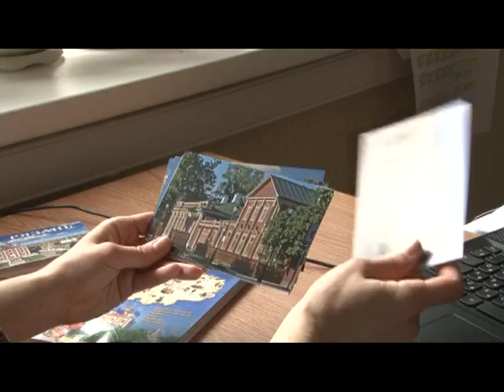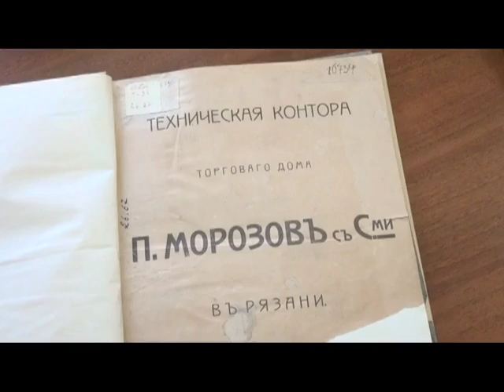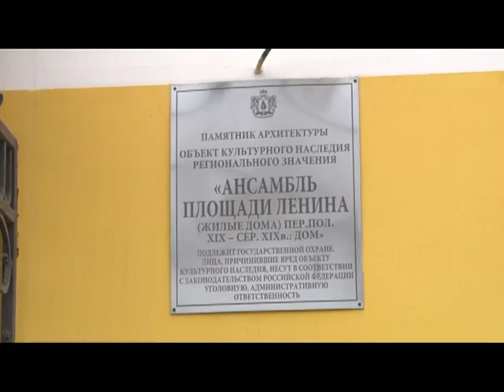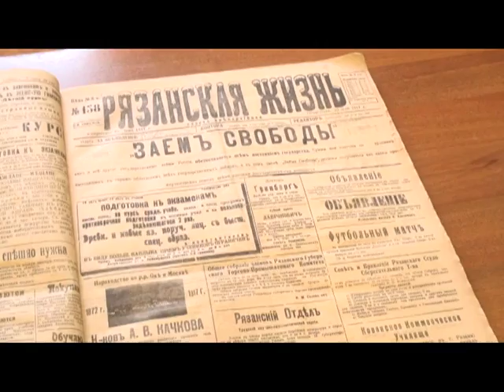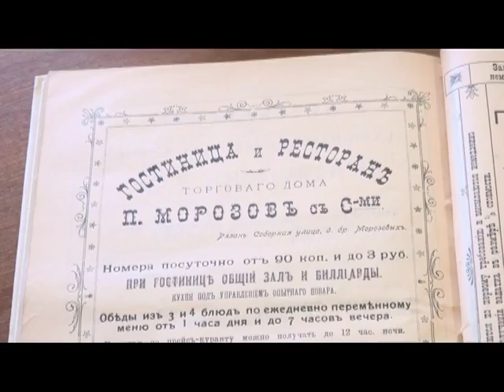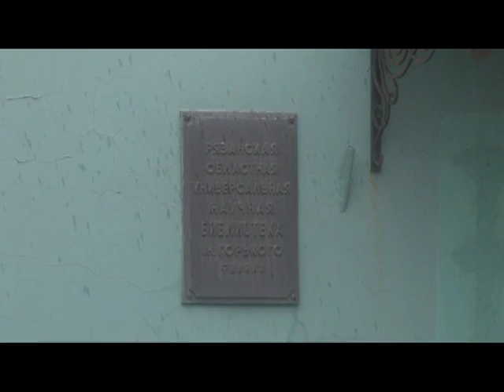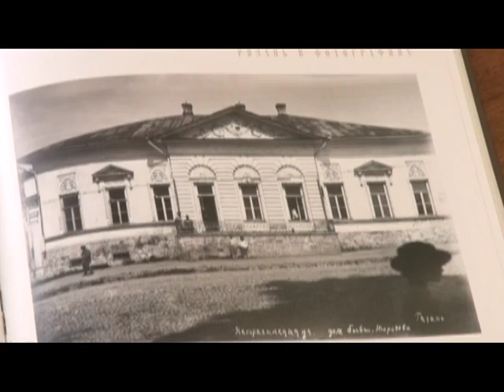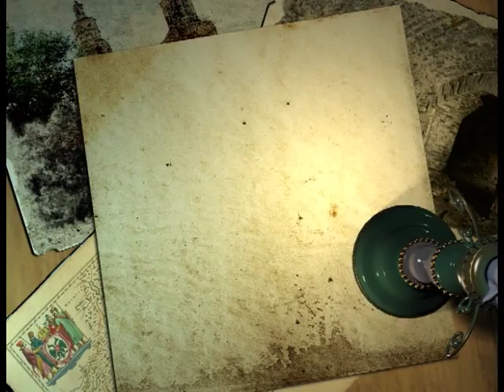О чем молчит время 29.04.16